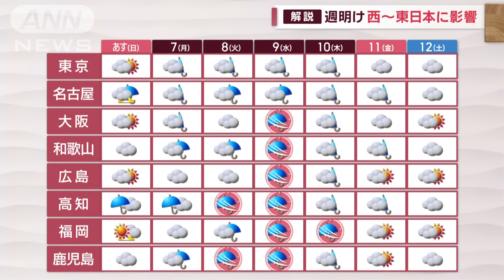【台風6号解説】西へ東へウロウロなぜ？ 線状降水帯に厳重警戒 西～東日本にも影響(2023年8月5日)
台風6号について気象予報士・佐藤圭一さんの解説です。

　沖縄本島や奄美大島では大雨、暴風、波浪警報が発表されています。大荒れの天気が長引く恐れがあります。

　この後、台風は東寄りにゆっくり進んで、7日以降、進路を北寄りに変えて西日本に接近、上陸する可能性が高まってきました。

（Q.今回の台風は変わった動きをしているように感じるが、どうしてか？）

　ポイントは太平洋高気圧です。台風を動かす高気圧が今、弱いので、その影響で動きがゆっくりだったりと変則的な動きになっています。

　この先、太平洋高気圧が強まる影響で、ふちを流れる風に乗って西日本に直撃という予想で固まってきました。

　この先の雨の予想です。5日午後6時から動かします。この後、沖縄本島や奄美地方に活発な雨雲が掛かり続けて、6日にかけて線状降水帯が発生する恐れもあり、非常に強い風も予想されています。安全な場所でお過ごし下さい。

　そして、西日本も6日、雨が強まります。日中、九州や四国でも活発な雨雲が掛かり続けて、九州南部でも線状降水帯予測情報が6日を対象に発表されました。台風が近付く前から大雨や高波の影響に注意が必要です。

　台風の今後について、週間予報で見ていきます。この先、西日本で8日から10日で特に荒れた天気となりそうです。

　警報級の大雨、暴風、高波などが予想されているため、早めの備えをお願いします。